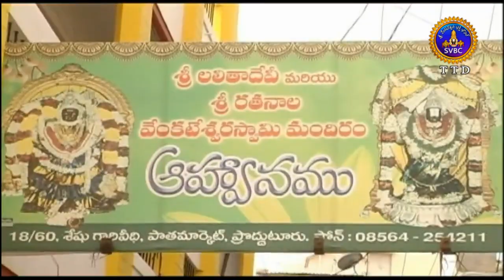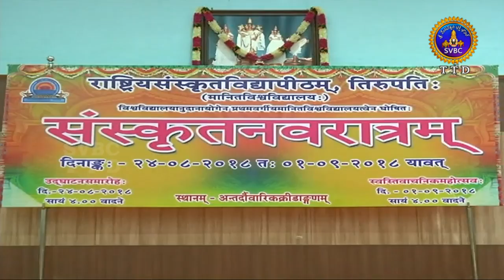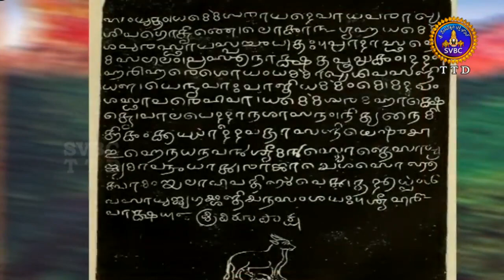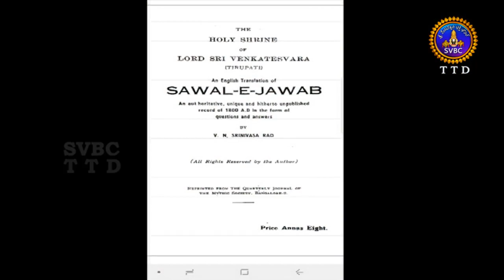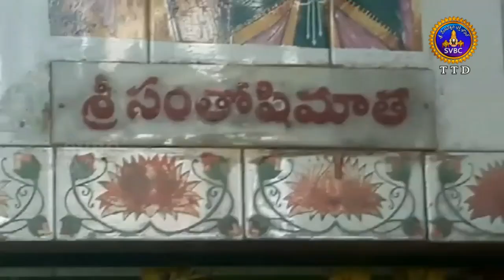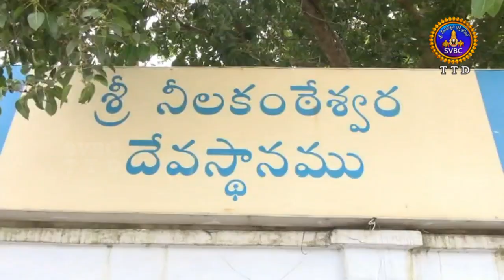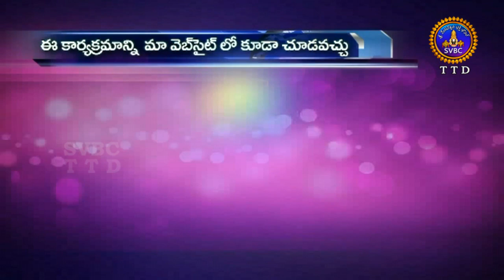Adhyatmika Viseshalu | 10 Pm | 27-08-18 | SVBC TTD